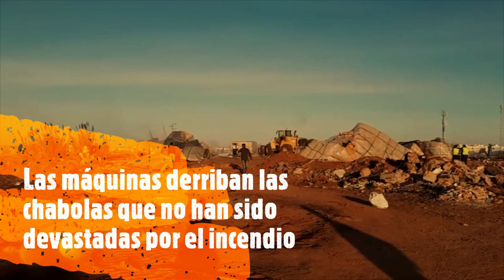¿Fin del asentamiento de Lepe?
Maquinaria pesada derriba las últimas chabolas del asentamiento de Lepe tras el devastador incendio de la madrugada lunes al martes.